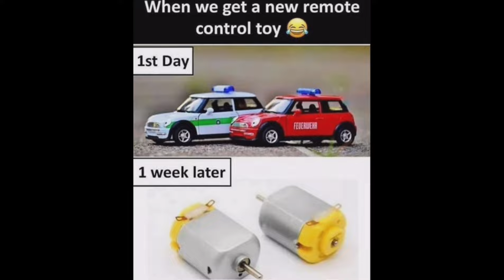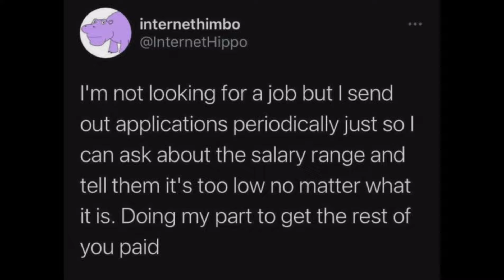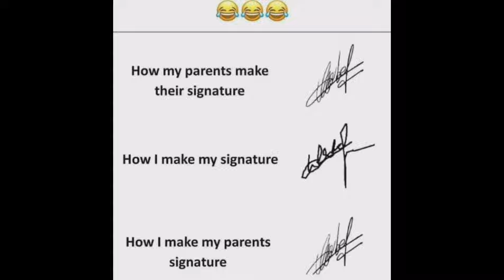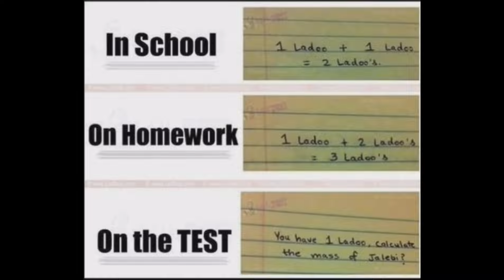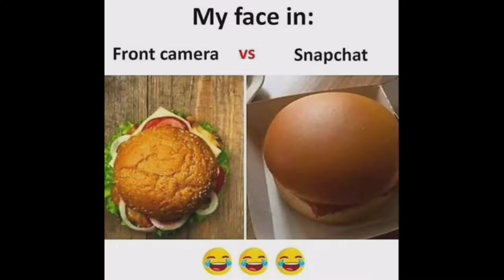Funny & Relatable Memes #94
pubgmemes,